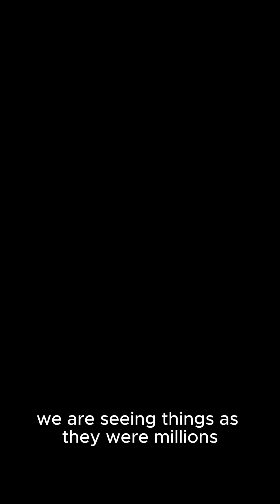James Webb Space Telescope finds exoplanet atmospheres: Explained in 60 Seconds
Discover fascinating facts about james webb space telescope finds exoplanet atmospheres in this short video.